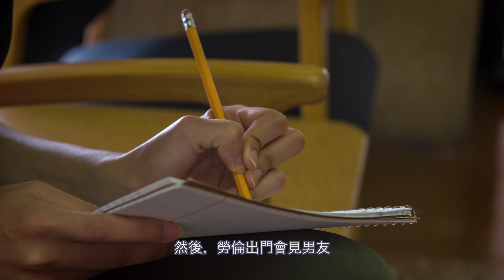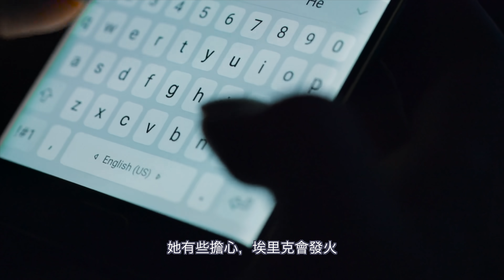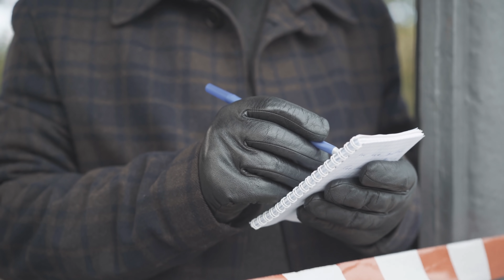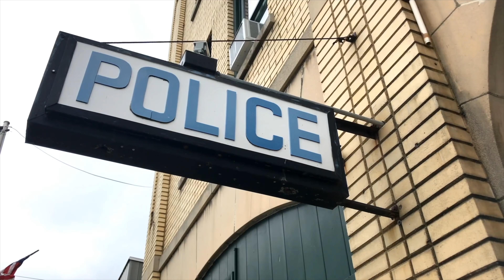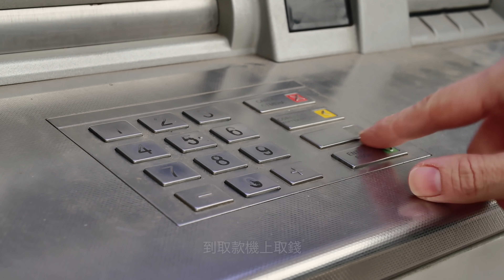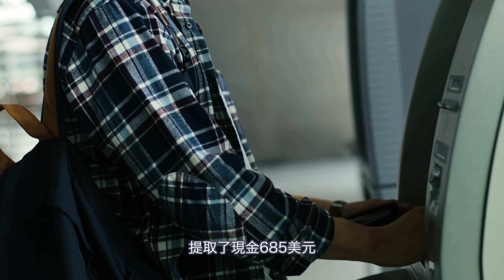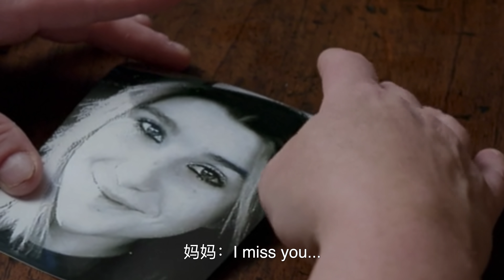案件| 深洞裡的孕婦，完美的不在場證明，一廂情願的愛情，真相竟如此不堪！ 【詭靈藝案件調查局】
大家好，妮妮今天帶來的這起悲劇改寫了三個本該幸福的家庭的命運。
勞倫是住在俄克拉荷馬州的一個女孩，她在2007年的時候懷孕了。
她有著繁重的學業，保守的家人，而且當時她並未結婚。當勞倫把這個喜訊告訴了男友埃里克和家人，埃里克並不想對這個孩子負責，勞倫的母親也對孩子的事情表示擔憂，但勞倫已下定決心要留住她。
在勞倫懷孕5個月的時候，她在去往與朋友小聚的路上卻一去不回。這很反常，因為勞倫因為身體原因需要每天用藥才能保證自己和寶寶的健康。她常用的藥物都在家中沒有被帶走，她又那麼在乎寶寶，是不會做出突然消失這種不負責任的事情。
在調查多日之後，只發現了勞倫的汽車，而案件最大的嫌疑人埃里克卻有著完美的不在場證明。
真相水落石出之後，所有人都想不到，人性居然能夠陰暗到這種程度...

懸疑案件分析、都市傳說、法制教育的科普，你的睡前故事。
大家好，我是詭靈藝&妮妮，一個关注案件背后人性阴暗面的youtuber！